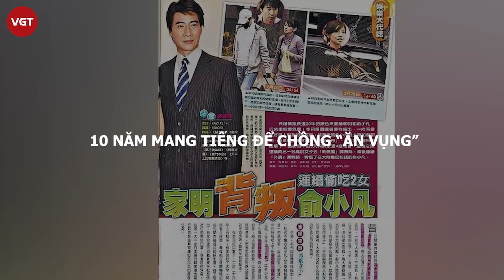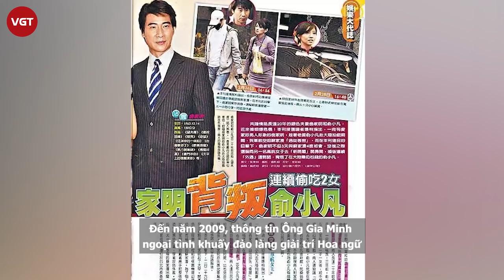Du tiểu Phàm - “Người đẹp khóc” phim Quỳnh Dao mười năm mang tiếng chồng ăn vụng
Làng nghệ Đài Loan khá nhỏ, nhưng lại cho ra đời những mỹ nhân khiến khán giả "đứng ngồi không yên". Ví như Du Tiểu Phàm, "người đẹp khóc" của những năm 90.